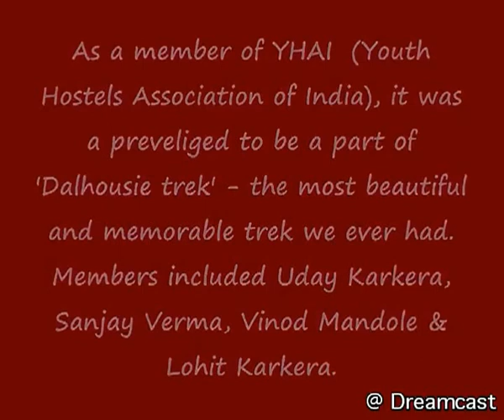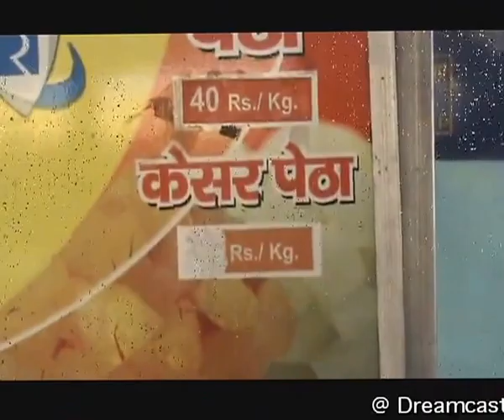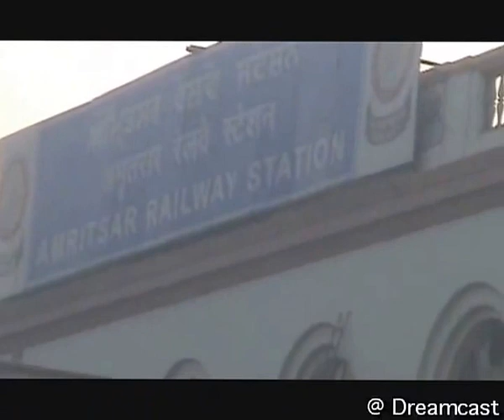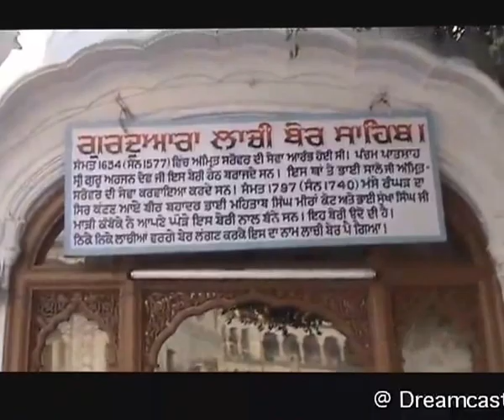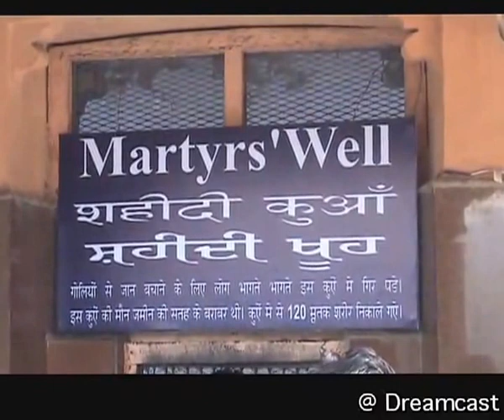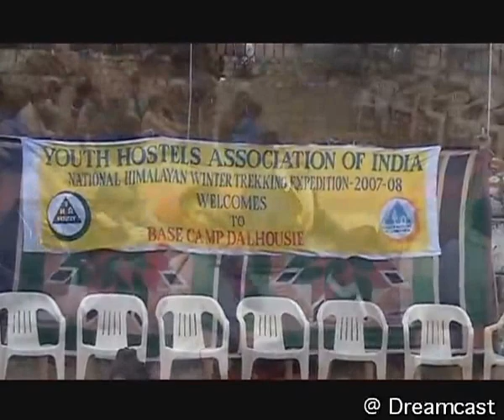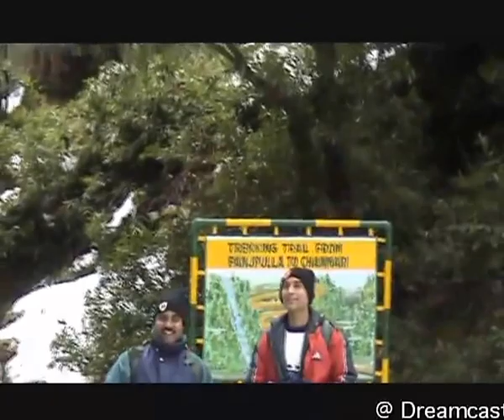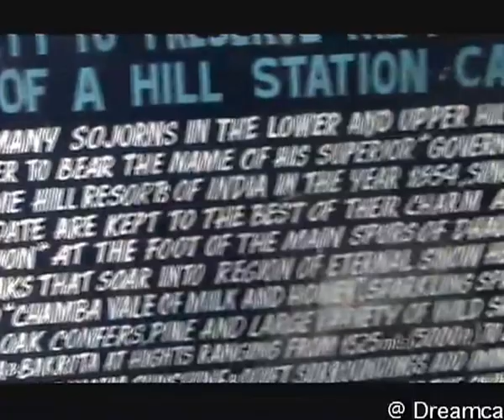Dalhousie Trekking with YHAI - 2007 : Part 1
Dalhousie Trek by Youth Hostels Association of India (YHAI) in the year 2007. It was the  Winter Trekking Expedition. One of the most memorable trek of my life.